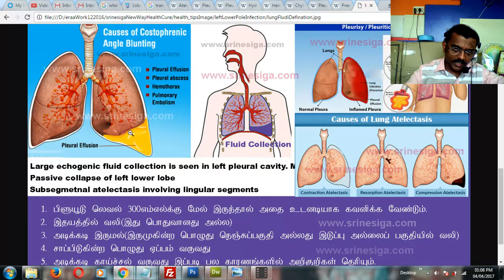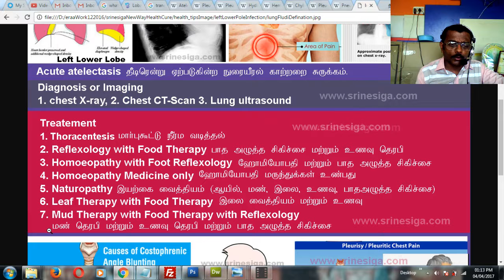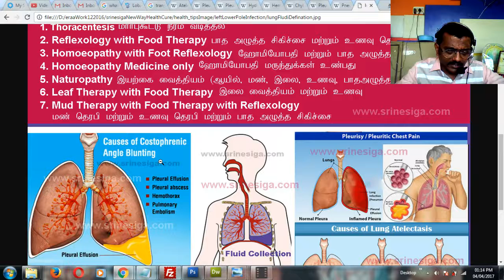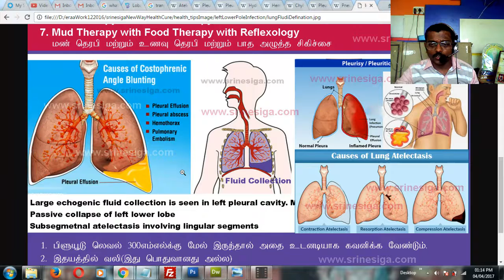ப்ளுரல் நீர்மத்தேக்கத்திற்குரிய வைத்திய முறைகள் | Treatement for Lung CollapsedApr 4, 2017 1:15 PM